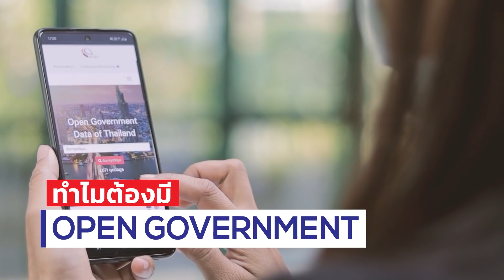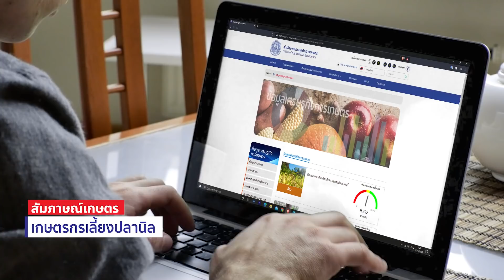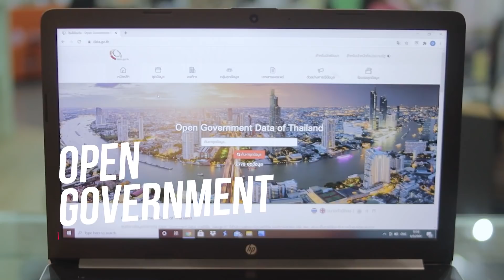มาทำความรู้จักกับรัฐบาลเปิดกัน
วิดีโอชุดนี้จัดทำเพื่อเผยแพร่ให้กับสาธารณชนได้เข้าใจและตระหนักถึงจุดมุ่งหมายของการเปิดเผยข้อมูลของรัฐ เพื่อประโยชน์สูงสุดของประชาชน รัฐบาลเชื่อว่าการก้าวไปสู่ รัฐบาลเปิด หรือ Open Government นั้นต้องได้รับการสนับสนุนและความร่วมมือจากทุกภาคส่วน โดยเฉพาะประชาชนที่มีบทบาทสำคัญในการผลักดันให้ประเทศไทยมี Open Government เกิดขึ้นมาได้ ซึ่งจะนำไปสู่การพัฒนาประเทศและสร้างคุณภาพชีวิตที่ดีให้แก่ประชาชนต่อไป